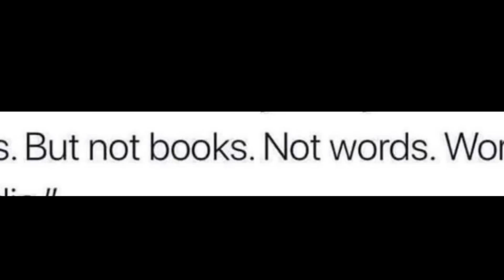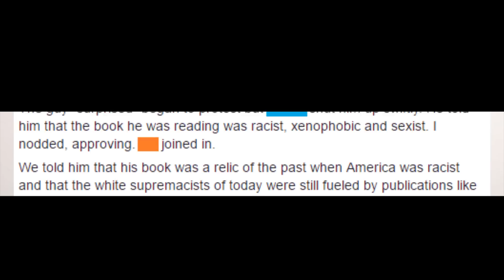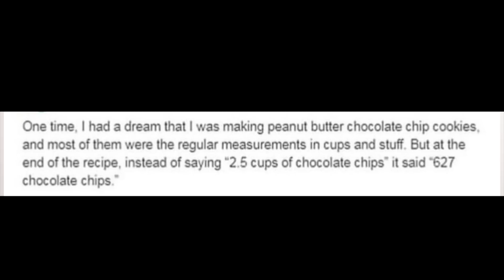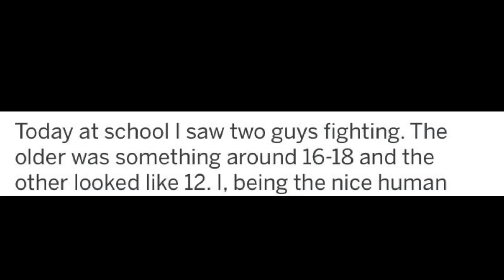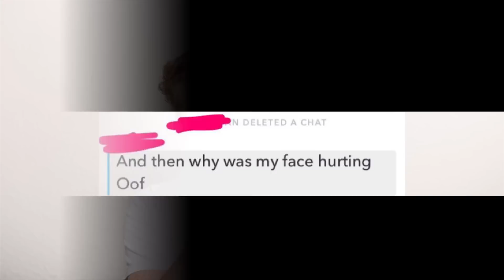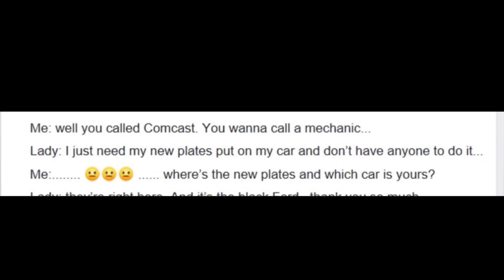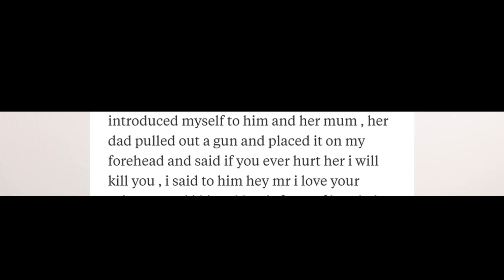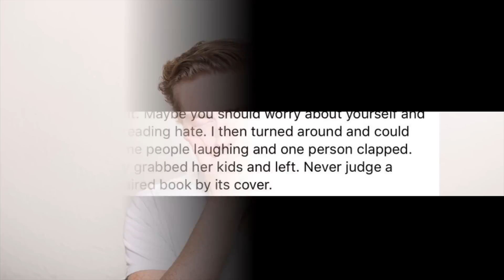r/ThatHappened | Stand and Clap | Episode 23.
Hi guys!

Welcome to my little reddit channel!
Today we are doing r/ThatHappened

The images have all been sourced from Reddit